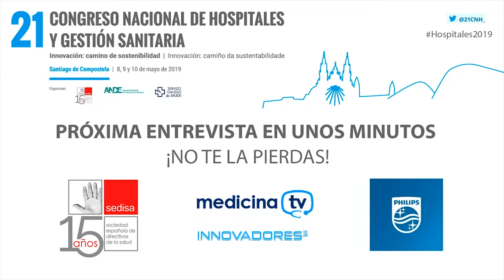Entrevista a José Francisco Soto, gerente del Hospital Clínico San Carlos de Madrid